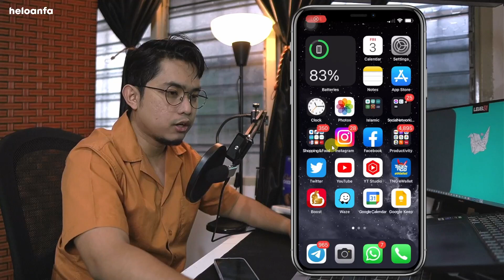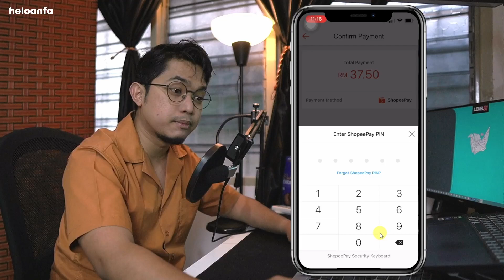Cara Mudah Bayar Bil Onexox Menggunakan Shopee !!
Support sikit heloanfa 😊
Referral Number Bigpay = AU3IZJX7VQ
Invite Code Boost App = moh2gh8c